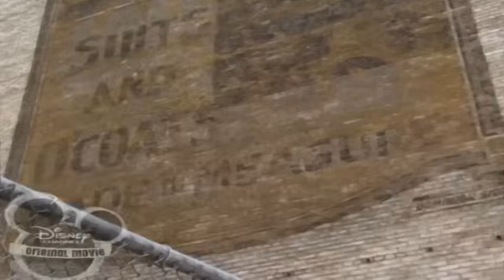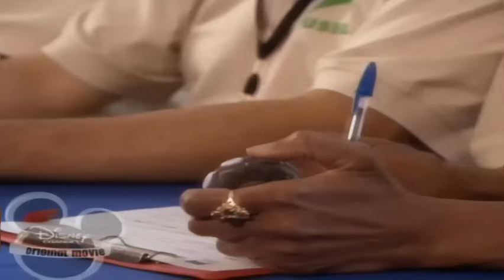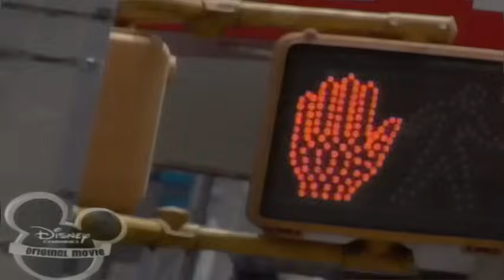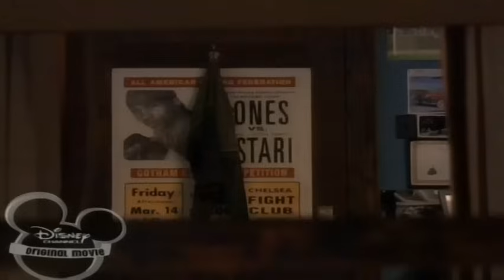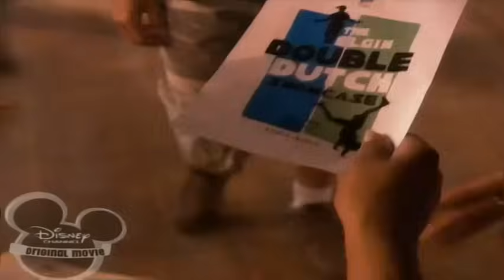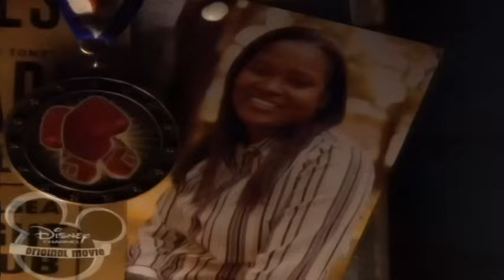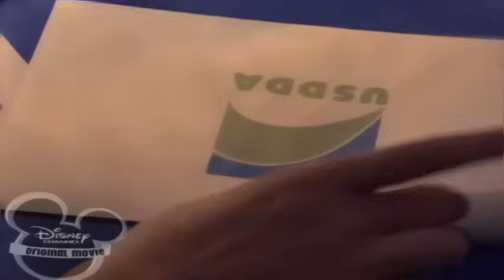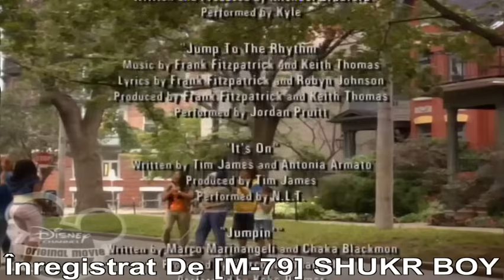Hai Sari - Film Disney (Full Movie Dublat In Romana)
Instragram - desene_filme.yt